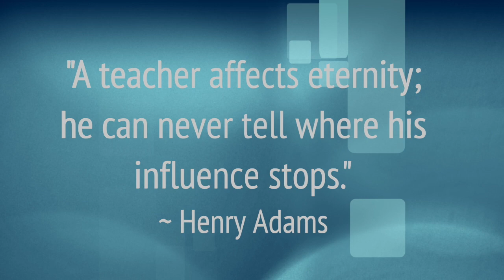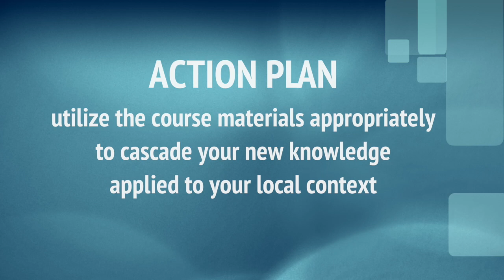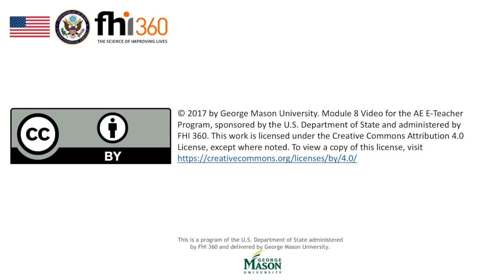TEYL - Action Plan Share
This video is about the TEYL Action Plan Share. It was produced at George Mason University for the Teaching English to Young Learners online course.